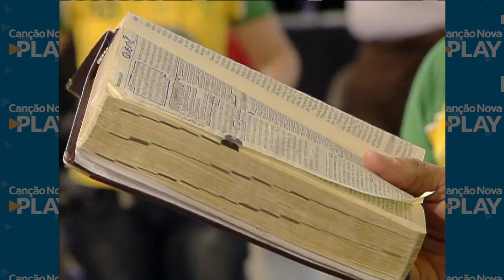Gente do bem, Deus faz Deus Junta - Dunga (07/07/13)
"Alegrai-vos sempre no Senhor, repito Alegrai-vos! O Senhor está próximo, não vos preocupeis com coisa alguma".